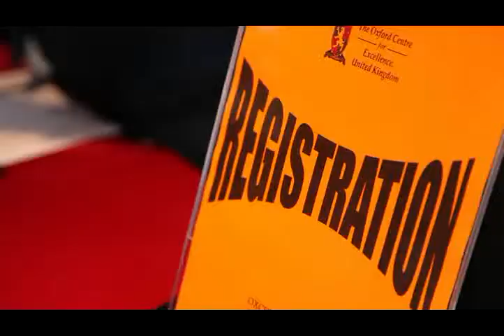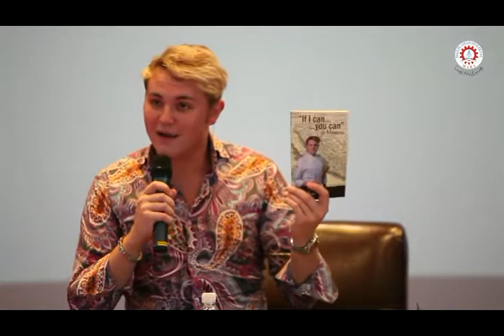Oxcell Young Biz Ikon : Louis Barnett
Louis Barnett is 20 years old. He is living proof that, even in business, age is no barrier to success. Having started his own confectionery business, Chokolit, at the tender age of 12, Barnett is now trading in 22 countries.